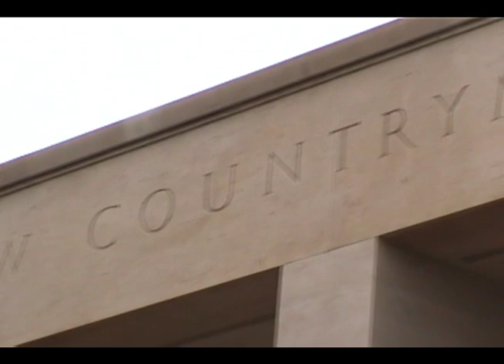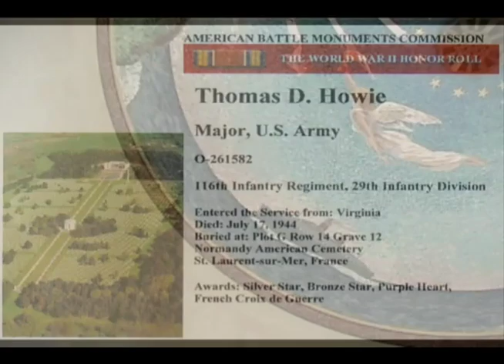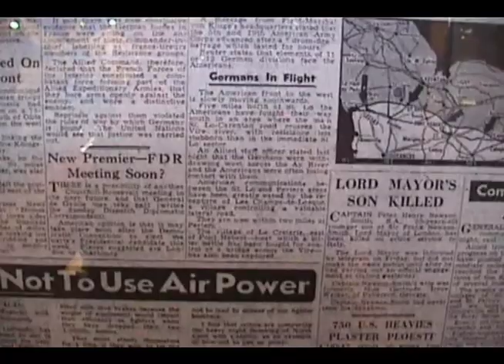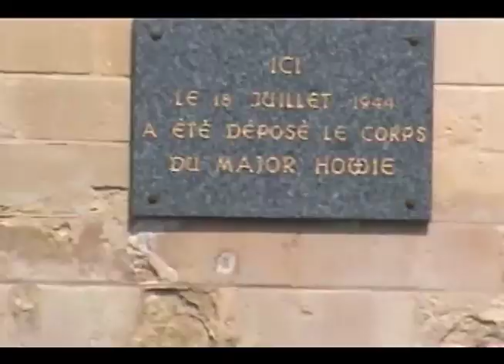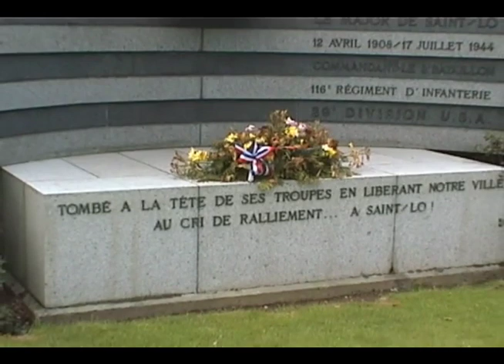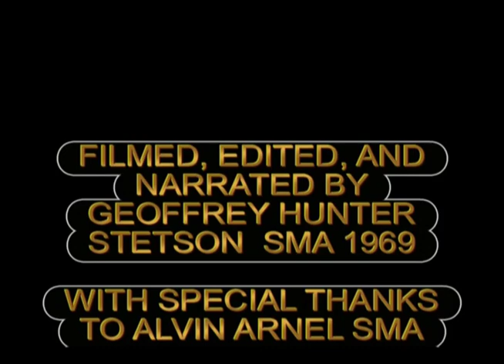The Major of St-Lo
Major Thomas Dry Howie the "Major of St-Lo", was the man Tom Hanks portrayed  in "Saving private Ryan." A graduate of the Citadel and english professor and footbal coach at Staunton Military Academy,his National Guard unit was activated for WW2. He died liberating the French town of St-Lo, and is memorialized  by the town with a church plaque, and huge granite monument.